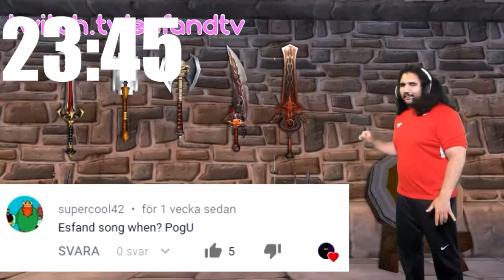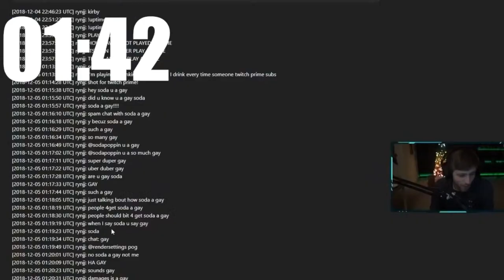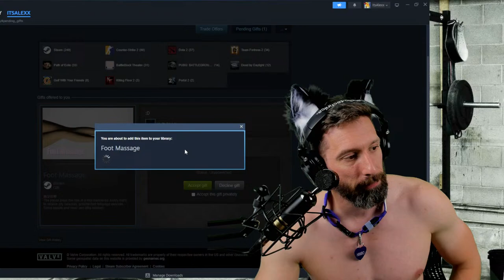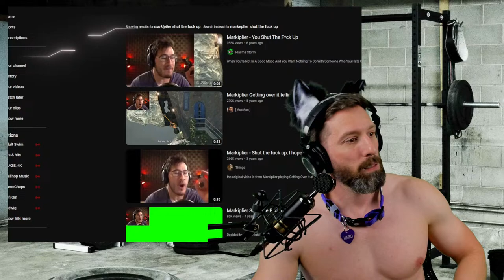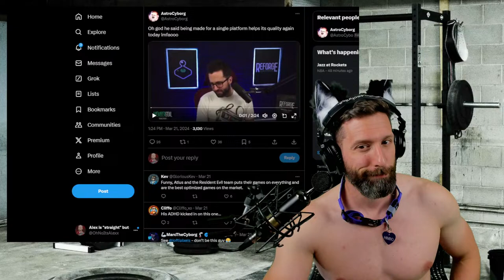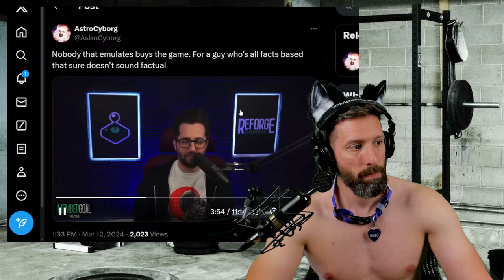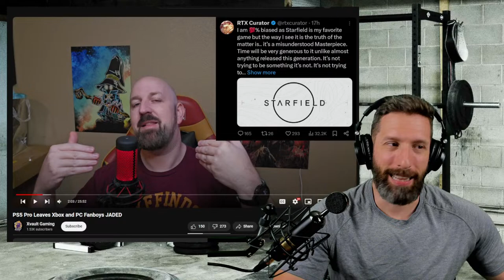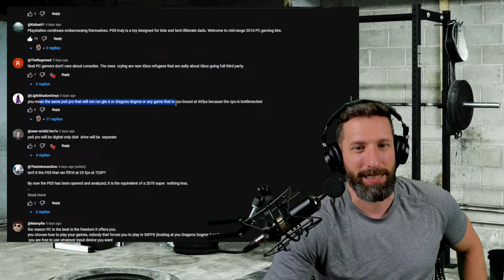PS5 PRO SCARES PC GAMERS?! HYPOCRITES DEFEND DRAGONS DOGMA 2?! EXCLUSIVES ARE PRO CONSUMER?! LIVE!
➡️Become a Member and Get Sick Emotes!

Prestream Music:
Very Good - Constera
Stuck in America - Constera
Sup Y’all - Constera
Northern Boy - The Northern Boys
Clean D**k - PubPlays
A Crystal - Constera
Hey Soda - Constera

PC Specs:
Ryze7 7700X
32 Gigs of DDR5 Ram 5690 Mhz
Samsung 970 EVO Plus NVME SSD
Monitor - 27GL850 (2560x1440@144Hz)